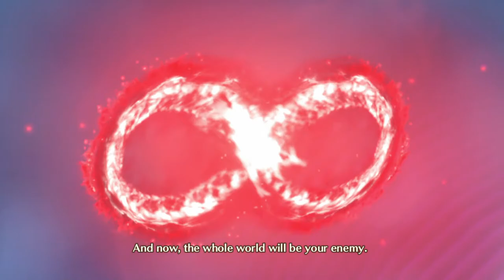Xenoblade Chronicles 3 Walkthrough Gameplay Part 4: The Ouroboros - (NS)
Welcome to another exciting episode of Xenoblade Chronicles 3 gameplay part 4 on the Nintendo Switch. This episode we pick off back at the fight with the Moebius, transform into a Ouroboros, vanquish Moebius away, and head back to Colony 9.

[NOTE] This Includes no spoilers allowed so I won't be spoiling too much of this game, based on the story track of how it ends. I hope yours do the same.

 Keep pushing up to 2K Subscribers, and keep supporting the channel at the following step fill in the description below...

Have your support to this video by following these seven steps below. Learn these steps by supporting and following along to help get you started.

Seven rules:
1.EVER-TASTIC LIKE the video.
4.Stay EVER-TASTIC active to this channel, and on this video.
5.Become a member of being EVER-TASTIC.
7. Have only 4,000 people watching, and 1,000 subscribers to bring monetization & Live stream on mobile device.